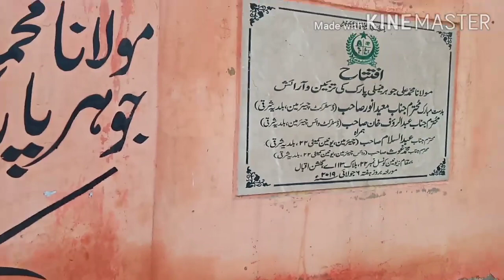Mulana Mohammed Ali Johar Park.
Johar#park#gulshan#flowers#beauty#healthy#karachi#go#green